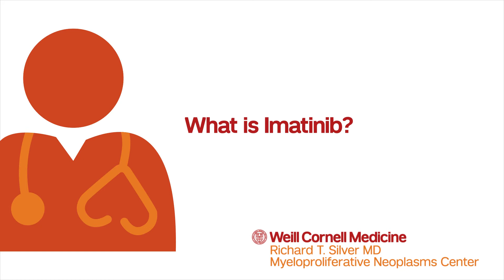What is Imatinib?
Imatinib is an oral Tyrosine kinase inhibitor (TKI) medication that targets the BCR-ABL protein present in chronic myeloid leukemia (CML) patients. In 2000, our physicians at Weill Cornell Medicine participated in a clinical trial to evaluate Imatinib, which was investigational at the time, for the treatment of CML. This study ultimately was transformative as Imatinib served as a targeted therapy able to address the underlying abnormalities that cause the cancer to divide and multiply. These great results led to the FDA approval of Imatinib as the first oral inhibitor for CML. Since then, Imatinib has become the standard treatment for CML patients. Side effects of the drug are typically mild, such as diarrhea, muscle pain, fluid buildup, fatigue, and nausea, but often improve over time.